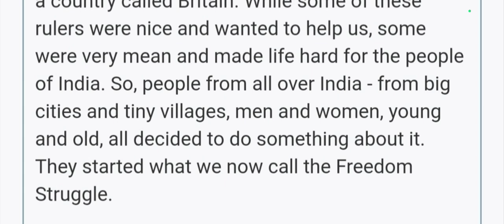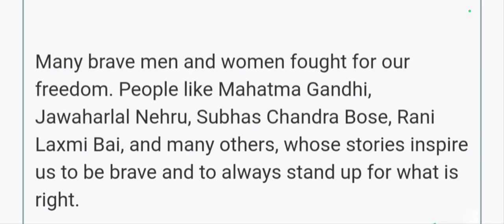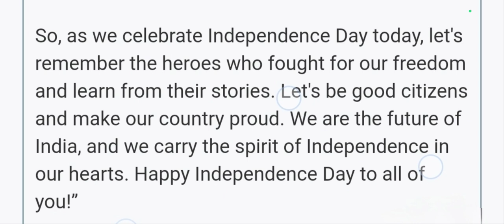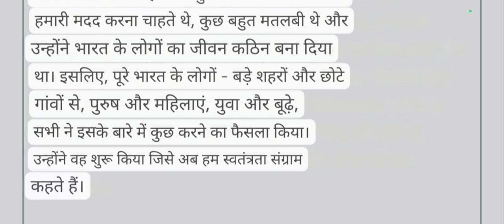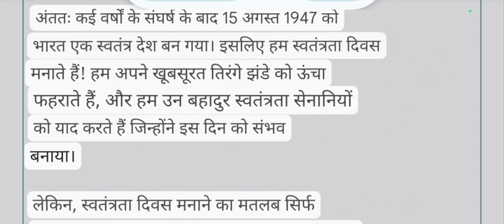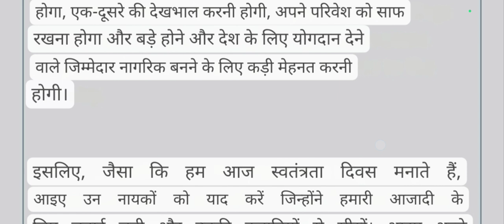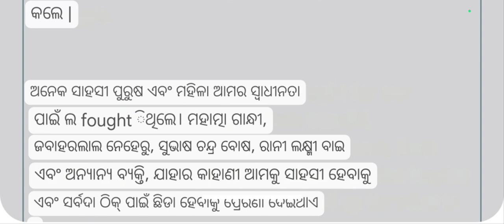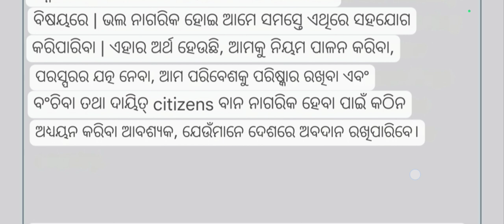Speech on Independence Day 2024 For CBSE Standard/Class-6,7,8 Students in English, Hindi & Odia